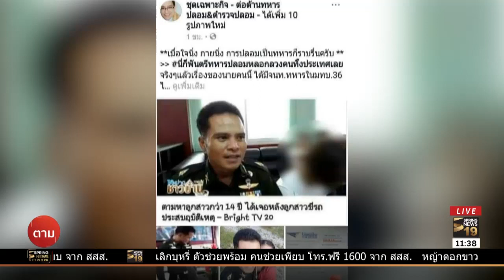แฉหนุ่มอ้างเป็นพันตรี หลอกแต่งงาน สูบเงินเกลี้ยงท้องแล้วทิ้ง | ตามข่าวเที่ยง | 19 พ.ย. 61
สาวเพชรบูรณ์ แจ้งความจับชายอ้างเป็นทหาร ต่อมาเลื่อนยศเป็นพันตรี หลอกให้รัก และแต่งงานด้วย กระทั่งท้องก่อนทิ้งไปไม่ไยดี ต้องเลี้ยงลูกลำพัง ทั้งยังสูบเงินไปนับแสนบาท